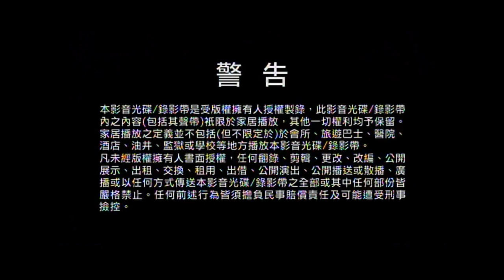Multimedia Entertainment (Company Address), TVBI, Warning, E-C & Return Of The Silver Tongue Trailer